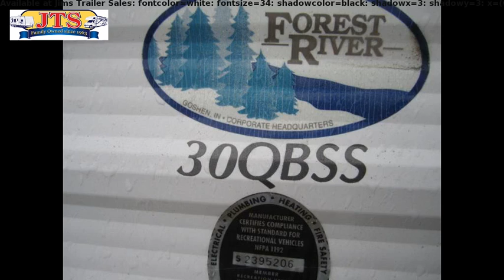2009 Forest River Salem 30QBSSLE, Travel Trailer, in Grafton, OH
The grand outdoors await you in a gently used 2009 Forest River Salem! This 30QBSSLE travel trailer model has a beautiful kitchen and dining area that's spacious for the whole family.